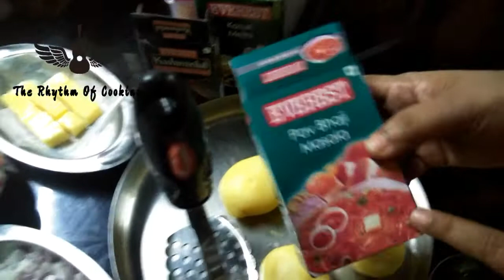പാവ് ബാജി മസാല/Paav bhaji in Malayalam(Ep.40)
Paav bhaji in Malayalam#street food making at home